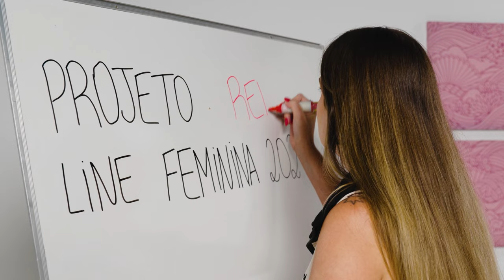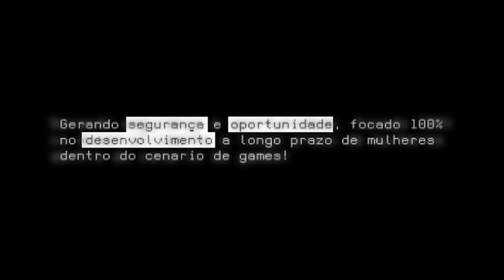RED MIA (Missing In Action) COMING SOON 2024!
Essa semana lançamos a RED MIA, um centro de treinamento exclusivamente feminino - inédito no mundo. Isso é muito simbólico porque representa segurança. Com menos preocupações externas, o foco fica totalmente no desenvolvimento da jogadora e oferece oportunidades reais. Queremos dar chances reais não apenas para pro players, mas para streamers, criadoras de conteúdo e tantas outras áreas que compõe o cenário gamer.

A MIA nasce para o futuro. Como a gente quer ver o cenário de games daqui 5 anos? Não é uma mudança rápida e muito menos cômoda, mas pra ser uma realidade, precisa começar de algum lugar. A MIA é esse lugar de começo, de sonho, de possibilidades.

Em uma série de vídeos feita para a comunidade, construímos a narrativa cômica para representar a complexidade dos efeitos de uma cultura machista, ainda mais intensificada nesse ambiente “masculino". E deu muito certo: chegamos em #2 no Trending Topics Brasil no dia do lançamento e já temos mais de 500k visualizações nos vídeos da MIA. A comunidade abraçou o projeto e sabemos que é só o começo!

Chegamos! E cuidado, podemos estar na sua rota!